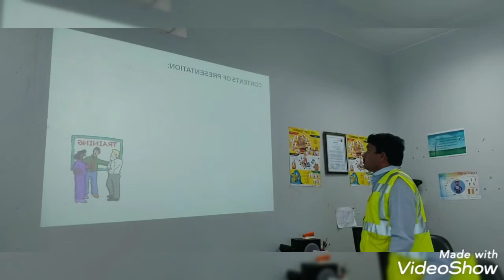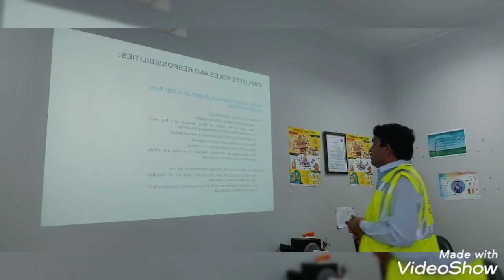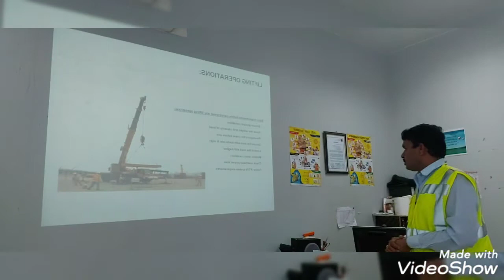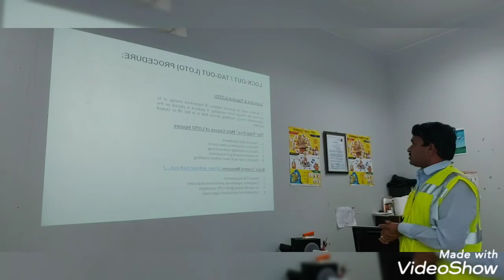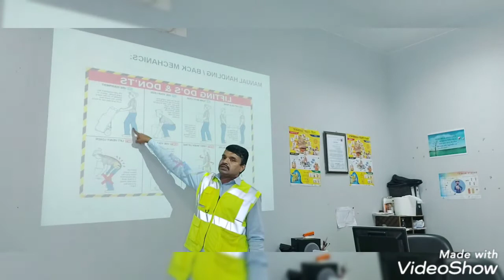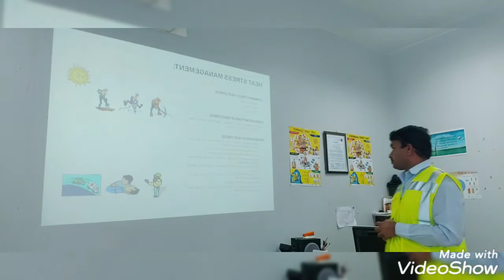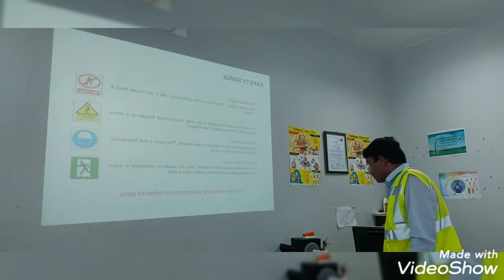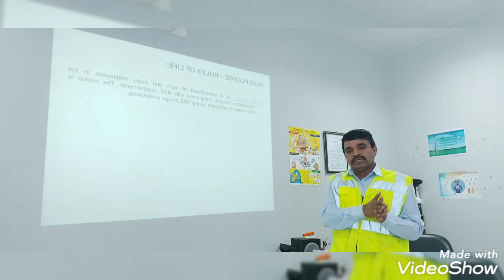HSE Induction Training - Hindi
In this video for new joining employees  workplace health and safety training